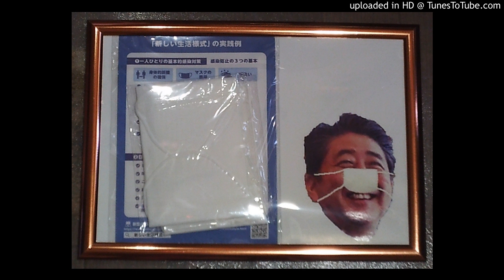靖国神社参拝